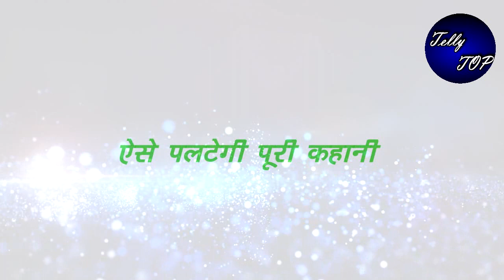MEET || “सर्दी में ठुठरती मीत को बाहों में भरेगा मीत”,मानुषी का टूटेगा दिल